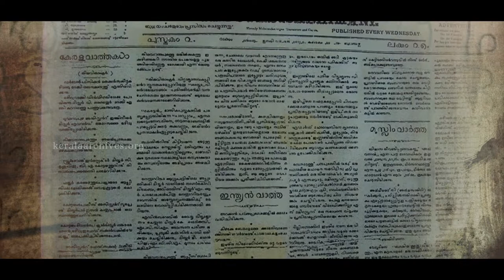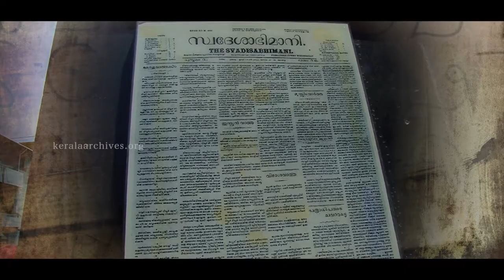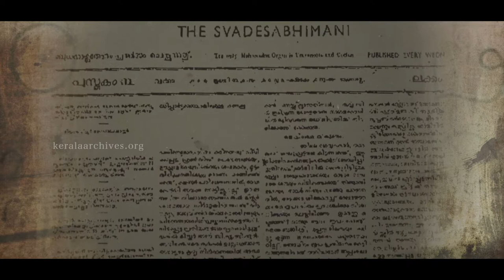സ്വദേശാഭിമാനി രാമകൃഷ്ണപിള്ള | Swadeshabhimani Ramakrishna Pillai